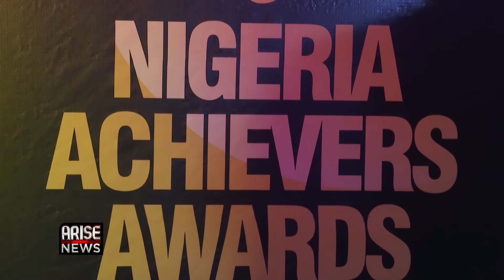The Morning Show: Garba Shehu: Buhari Saved Nigeria From Graft